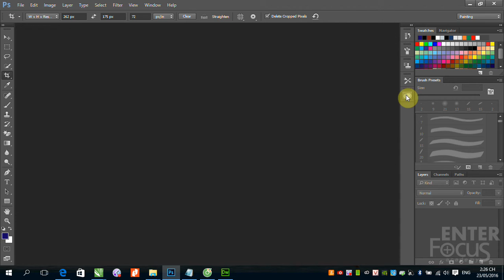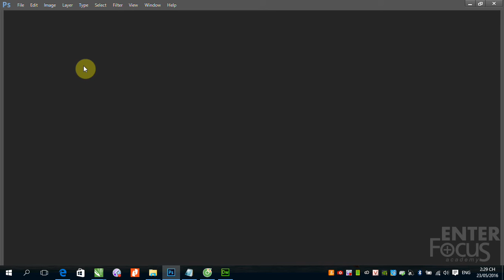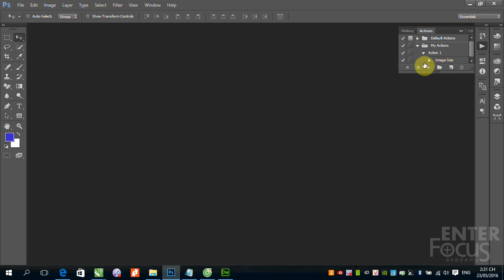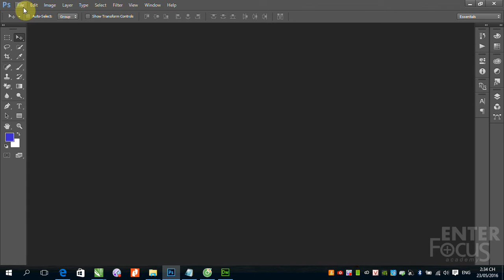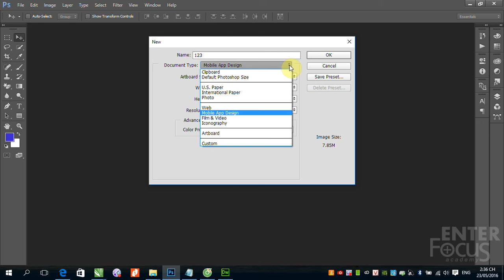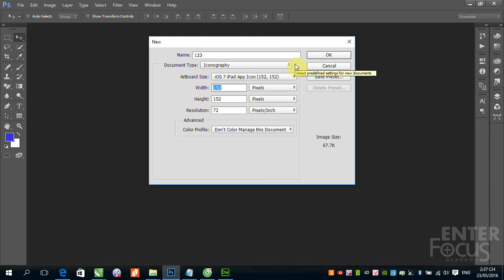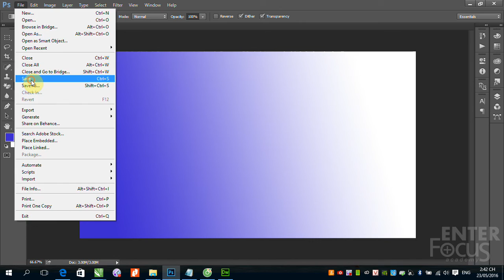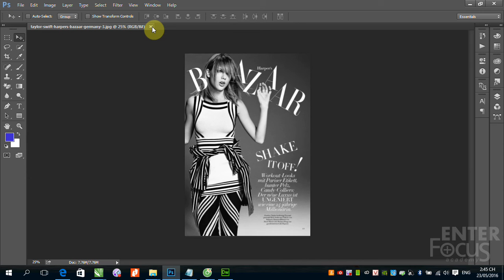Học Photoshop: B1 1 Welcome - Interface - New - Open - Save